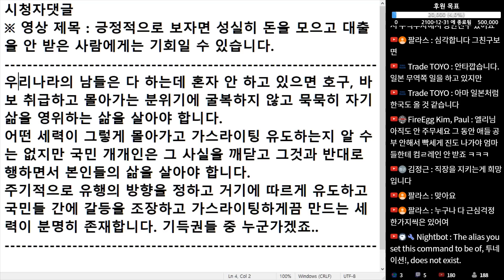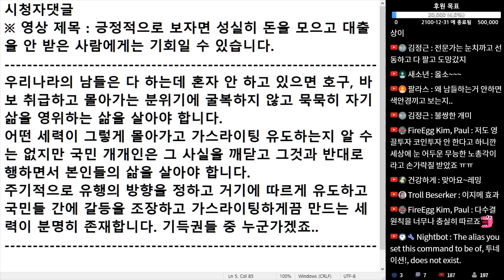(※시청자댓글) 남들은 다 하는데 혼자 안 하고 있으면 호구, 바보 취급하고 몰아가는 분위기에 굴복하지 않고 묵묵히 자기 삶을 영위하는 삶을 살아야 합니다.